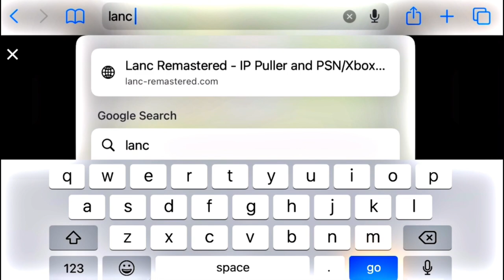Lance franklin ~ .BAD VIBES FOREVER